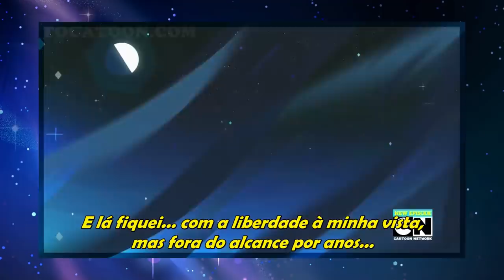FUSÃO DAS DIAMANTES REVELADA EM SAVE THE LIGHT!!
●Sim KK o texto na Tumb ta errado e eu to com preguiça de consertar ;D

AMIGÕES!! (Ativos)

:D